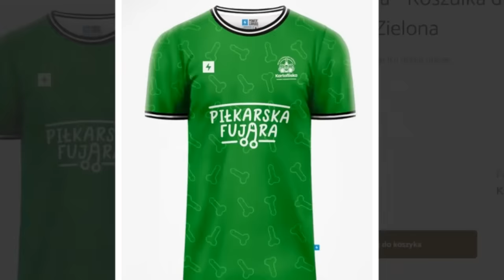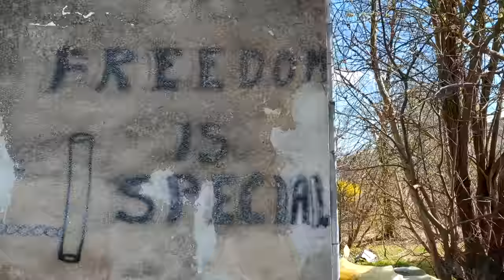🟢 WIelkie Derby Śląska i Bolesna Porażka Ruchu.